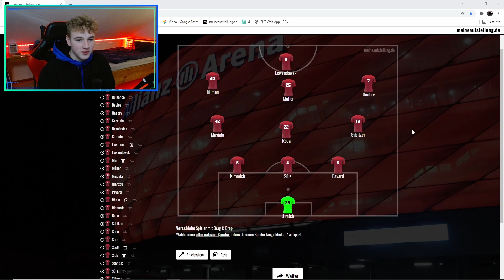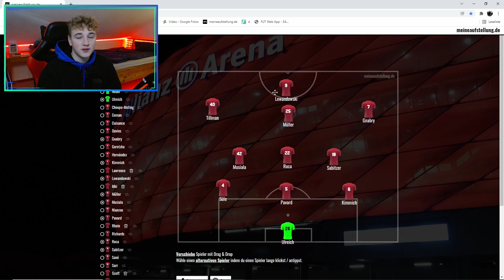Goretzka fehlt gegen Gladbach / Niklas Süle ist dabei